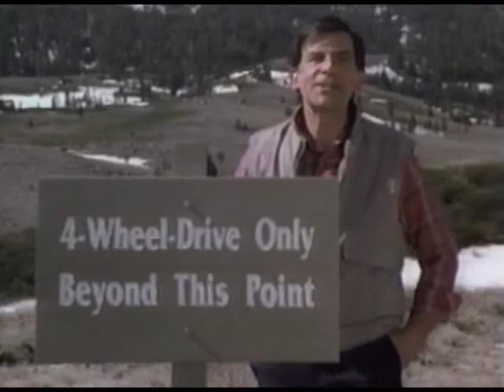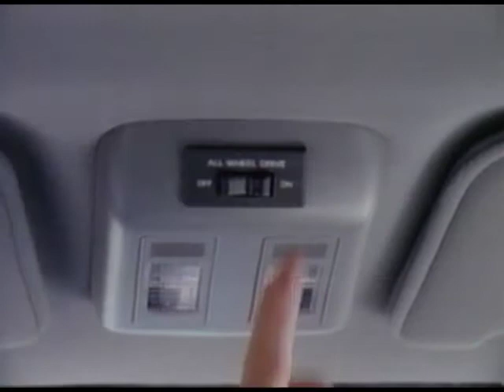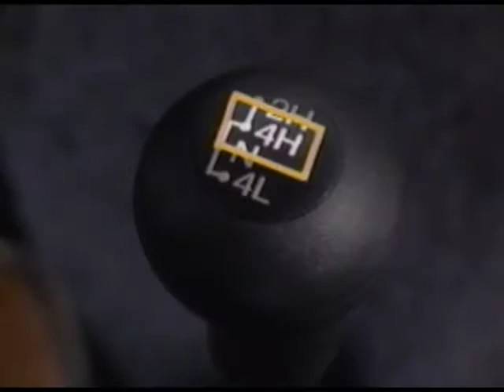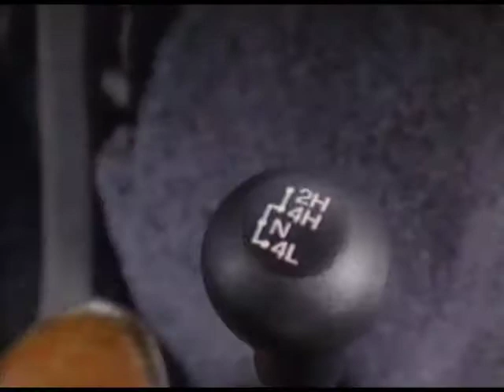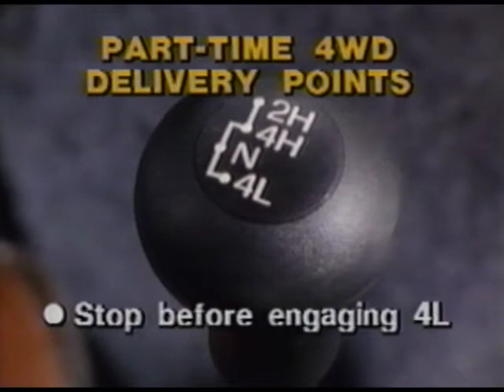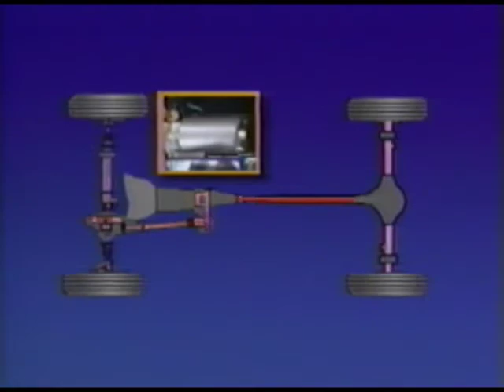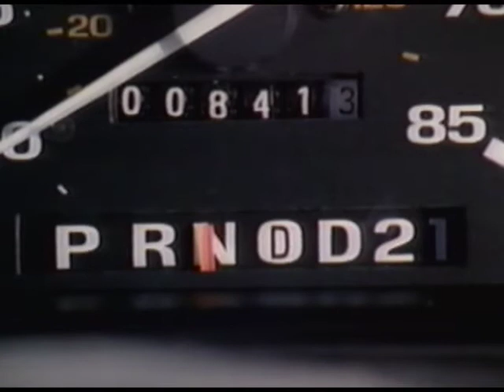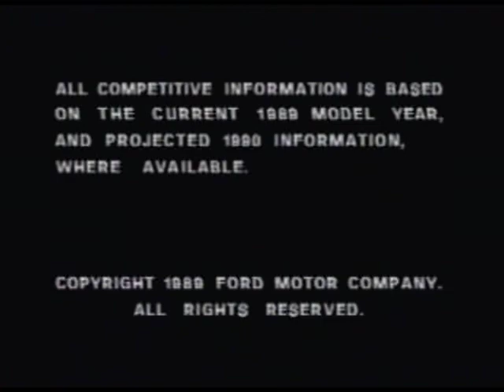4x4xFord Off Roading Part 1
This tape provides a comprehensive overview of the 4WD off-road truck technology.  After viewing this tape, Ford dealership personal will better understand this technology, and make more effective sales presentations.  This module covers general information, part time 4-wheel drive and the touch drive electric shift 4-wheel drive systems.